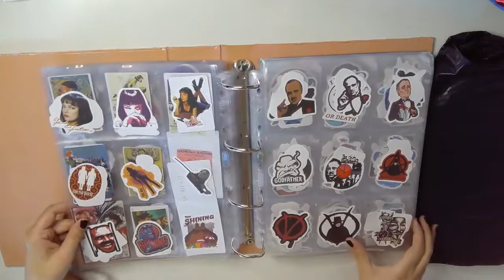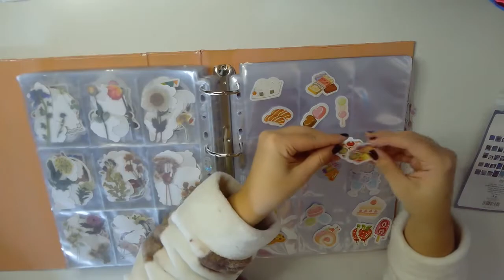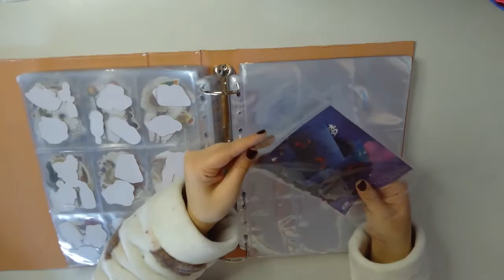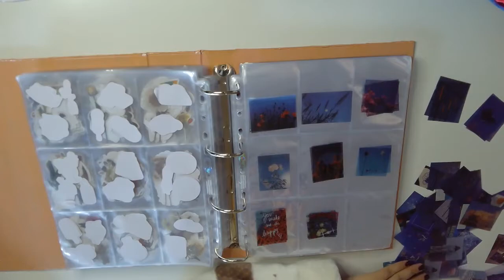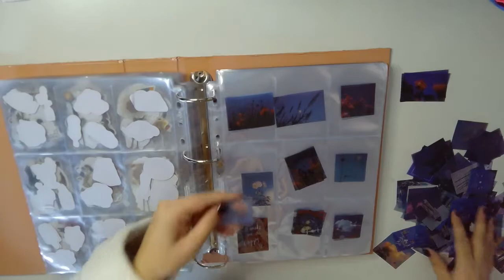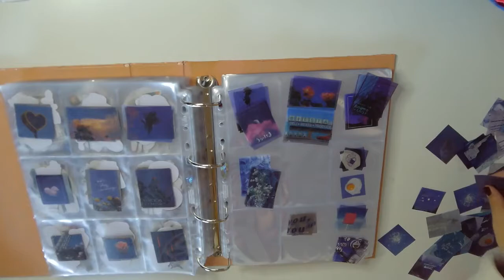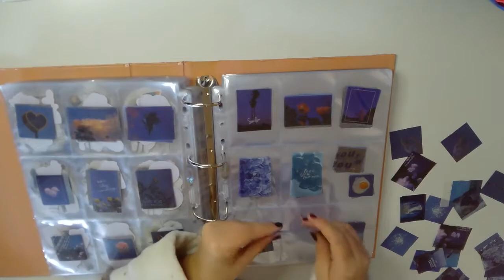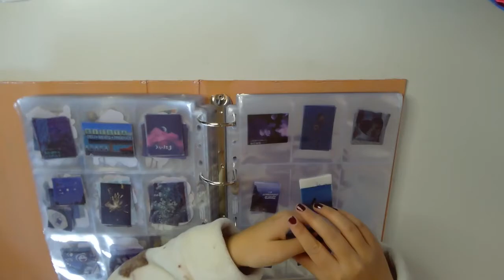ASMR WISH Haul Unboxing | stickers collection | page turning | stationery organization (NO TALKING)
Unbox and organize with me! ASMR tapping, tracing and scratching on my newest stickers haul on WISH. I'm a stickers addict! Lots of plastic crinkles, tapping and page turning, flipthrough my collection of stickers. No talking.